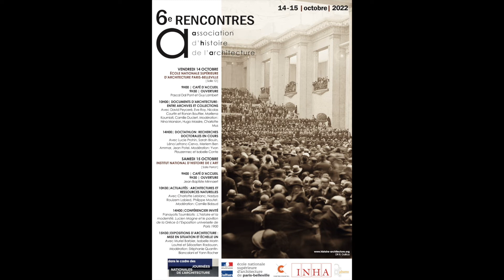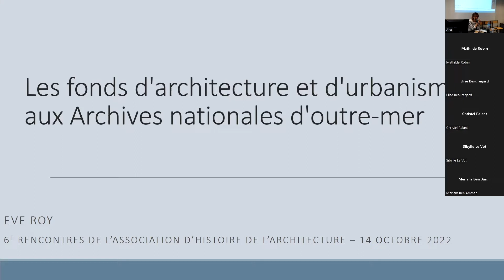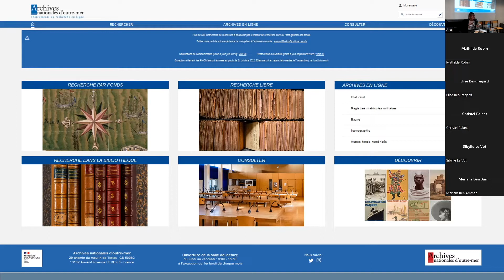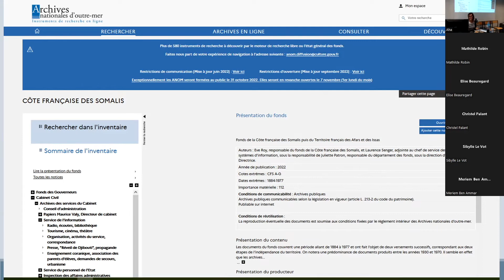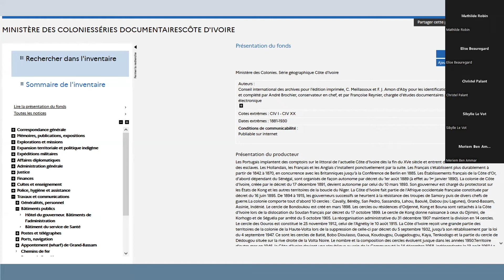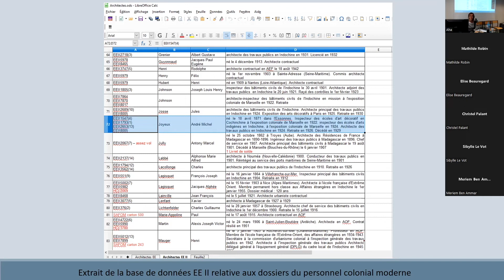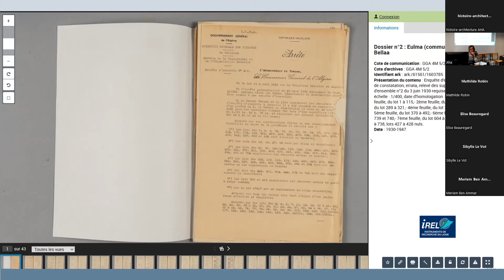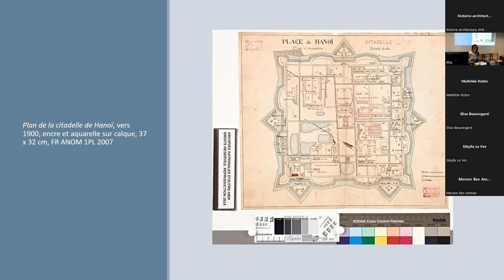Les Archives nationales d’Outre-Mer / Eve Roy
Les Archives nationales d’Outre-Mer

Eve Roy, historienne de l’architecture, responsable du fonds patrimonial